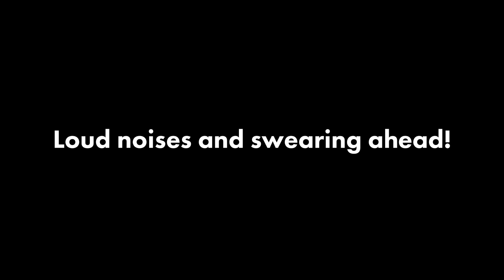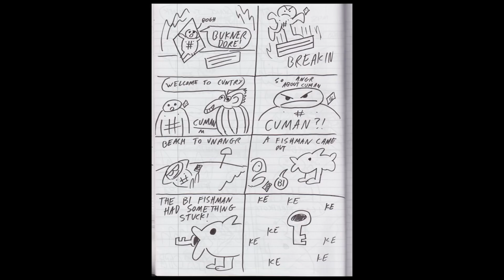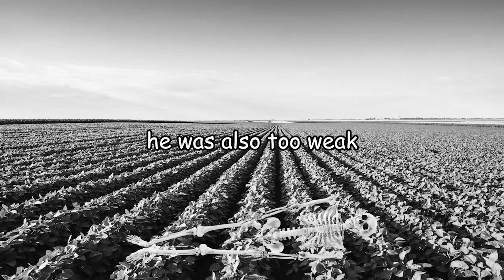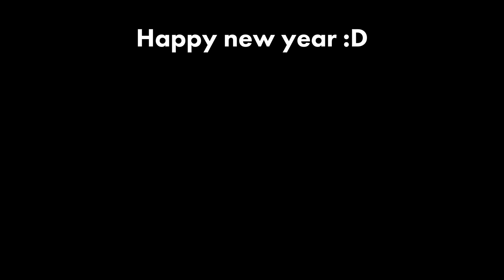BEST OF FURTERNATOR 2022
6 minutes of bits i found funny this year :)

thanks to everyone who contributed this year - tune in next year for more kinda animations, bogus comogus episodes and maybe even jocasta nu if sid behaves himself